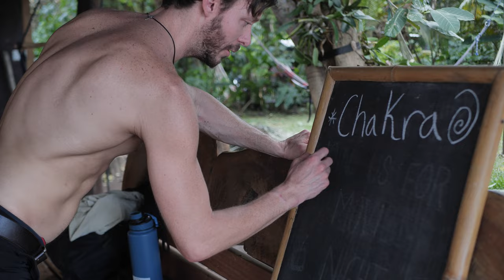Momemtom Collective: Experience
After Movie
Film in Nicaragua